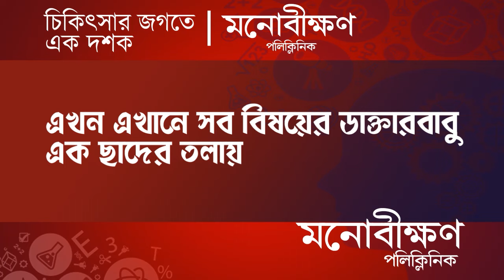India Alliance : Adhir Chowdhury কাঁটা নিয়ে কী দাবি তৃণমূলের ?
Arrest of Delhi Chief Minister in Baharampur. Congress-Trinamool in face-to-face conflict again. The conflict between the two partners of the India alliance at the center is exactly in which way? The mercury is rising in the Lok Sabha polls.